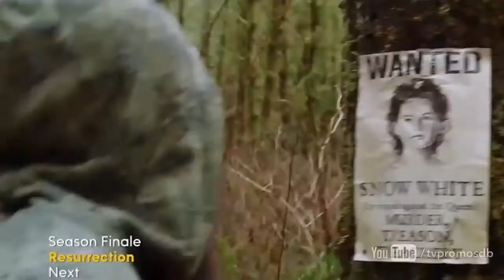Once Upon a Time 3x21 & 3x22 Promo Season Finale HD